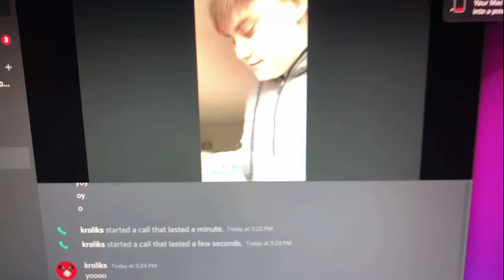Interviewing tier 1 standoff 2 players